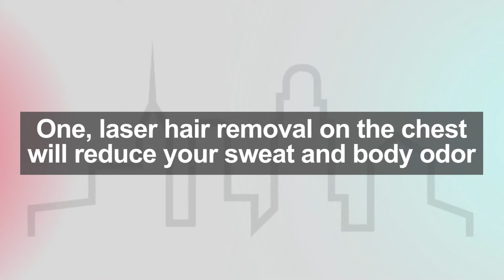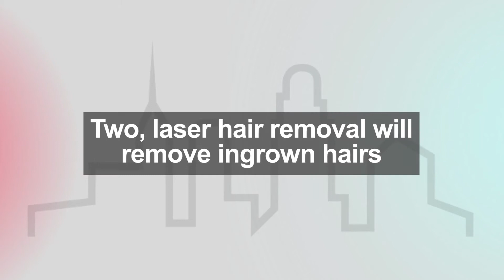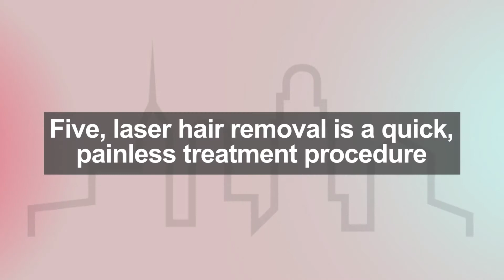Facts About Chest Laser Hair Removal That Every Man Should Know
For women, chest laserhairremoval includes the upper area of the chest from the clavicle to above the areola. Treatment sessions take in the range of 10-15 minutes, on average. Customers report it can feel like a warm pinch or a tingling sensation, it varies by individual.

For men, laser hairremoval of the chest area begins at the clavicle and extends down below the pectoral muscles, including the areola. Sessions are approximately 15-20 minutes long, on average and the sensations are reported to be like a warm pinching feeling or tingling.

You will have some pre-treatment instructions to follow, including avoiding waxing and tweezing in that region for two weeks prior to treatment. Immediately or the day before your treatment, shave the region for best results. You’ll also be asked to protect that area from sun exposure for about four weeks prior to starting your treatments. Please check with our office or your consultation notes to ensure your skin is prepared for treatment.

All areas of the body need a minimum of six sessions of laser hair removal to see significant changes in the amount of hair produced and the thickness of the hair that does return. This region of the body typically responds within 6-12 sessions for women and 6-15 sessions for men. Expect final results to show a 75% to 95% permanent reduction in hair growth.

Exhale Laser - Hair Removal Center
150-31 Union Tpke,

Nearby Locations:
Kew Gardens Hills | Pomonok | Queens | Jamaica Estates | Jamaica Hills | Briarwood | Kew Gardens | Forest Hills
11367 | 11365 | 11432 | 11435 | 11415 | 11375